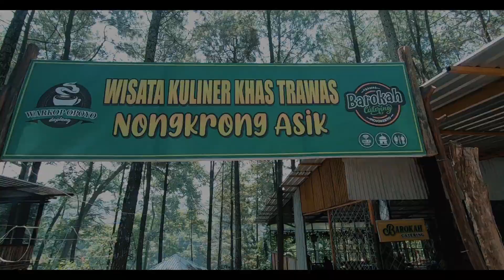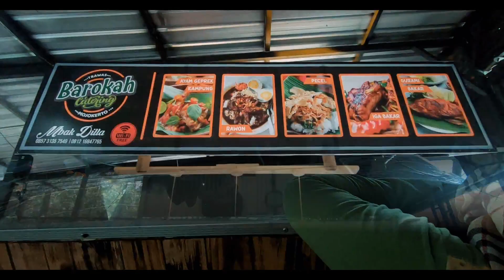Wisata Kuliner Nasi Purakan Khas Trawas Mojokerto I Warung Barokah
Kali ini kami berwisata kuliner untuk berburu kuliner khas Trawas Mojokerto yang lagi populer dan dibahas di beberapa media. Nama kulinernya adalah Nasi Purakan.

Seperti apa nasinya dan dimana tempatnya bisa kalian tonton videonya secara lengkap ya gaes. Terima kasih.
Waroeng BAROKAH Catering Daplang
Jl. Trawas - Mojosari No.32-19, Kemloko, Trawas, Kec. Trawas, Mojokerto, Jawa Timur 61375

Wisata di Mojokerto Lainnya :
Video : Go Pro Hero 7 Black, Huawei Mate 20 Pro